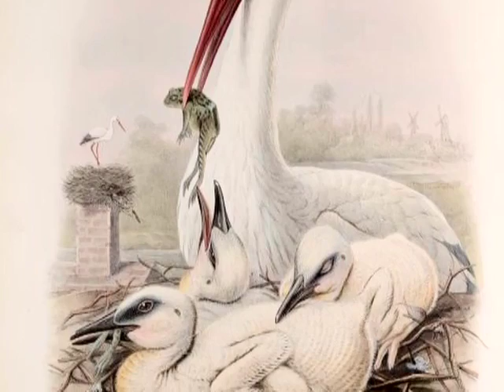Judy Stone Voice Over - "Of Feathers"